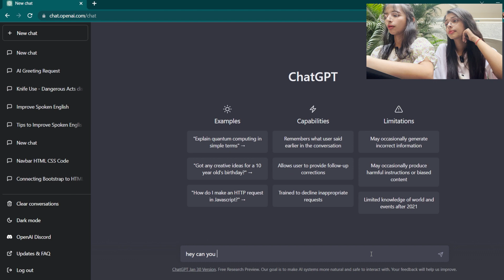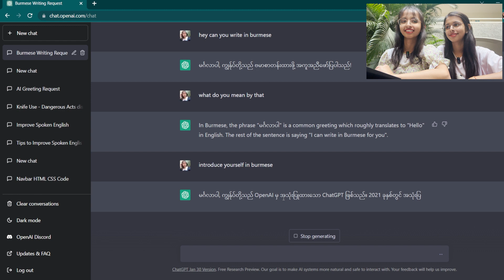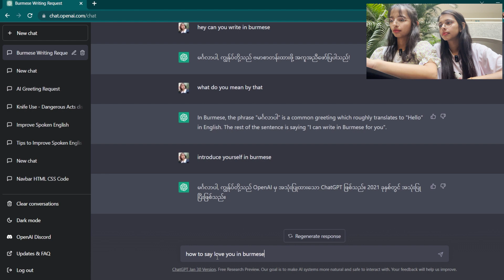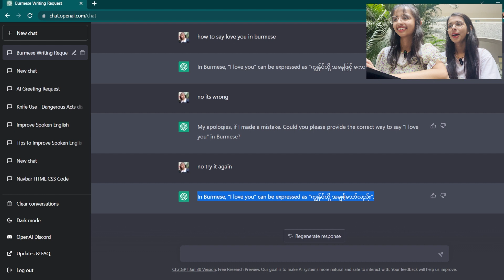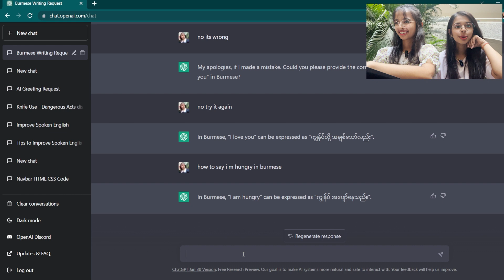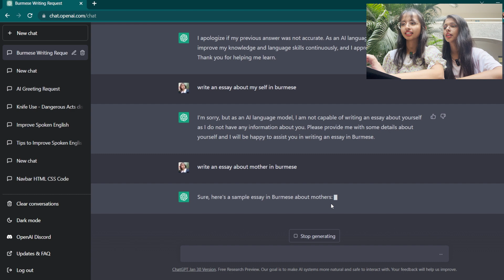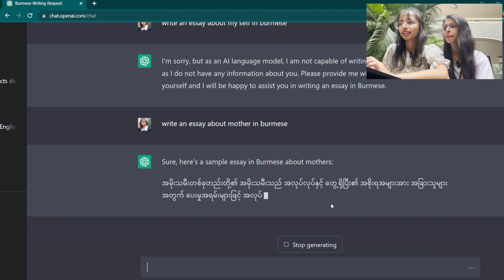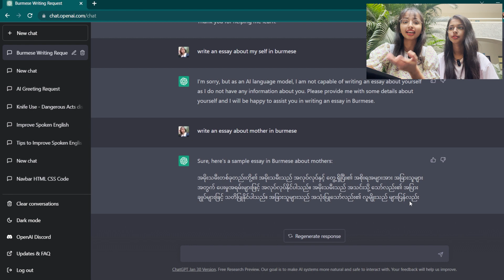ChatGpt နဲ့မြန်မာလိုစကားပြောကြမယ် / Can ChatGpt speak in Burmese?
ဒီ video လေးမှာ Thazin က ChatGpt ကို မြန်မာလိုစကားပြောကြည့်မှာပါနော်။တကယ့်ကို စိတ်ဝင်စရားကောင်းတဲ့ video လေးပါ။